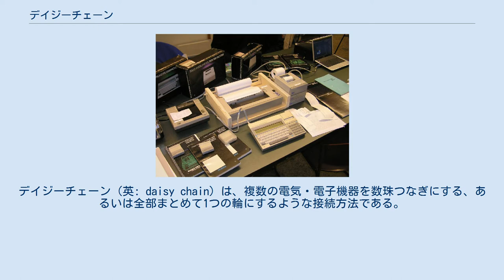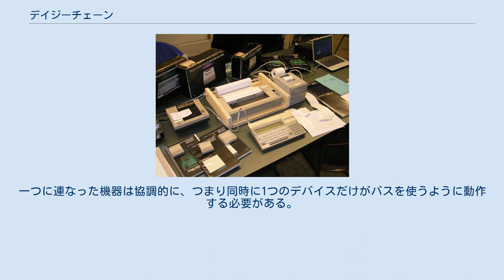デイジーチェーン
デイジーチェーン（英: daisy chain）は、複数の電気・電子機器を数珠つなぎにする、あるいは全部まとめて1つの輪にするような接続方法である。
単純な輪っかでない、輪から分岐があるような系に対してこう呼ばれることはない。
 デイジーチェーンは電力、アナログ信号、デジタル信号など各種の伝達に使うことができる。
 この「デイジーチェーン」という語は、ハードウェア同士をケーブルで接続するような場合にも、あるいは電子回路上での部品同士の接続のような場合にも使われる。
テーブルタップやIEEE 1394、Thunderbolt、イーサネットなどでデイジーチェーンを構成することができる。
 アナログ信号を伝える場合、たいていはバスで接続がなされているが、とりわけ多数のデバイスをつないでいると減衰が大きくなり、リピータや増幅器を入れる必要が出てくることもある。
 デジタル信号をデバイス間で伝える場合にもバスが使われることがあるが、場合によっては端に終端抵抗が必要となる。
ただし、アナログ信号と違ってデジタル信号は離散的なので、途中の機器で信号を再生する必要はあるが、その際に情報は変化しない。
 デイジーチェーンでつながった機器 機器によっては、使うコンピューターに直接つなぐのではなく、同じインターフェースを持った機器を経由して数珠つなぎにコンピューターへ接続することができる。
この場合、直接コンピューターにつながるのはコンピューターに最も近いいちばん端の機器だけである。
一例としては、UARTポートを持った機器を数珠つなぎにすることが挙げられる。
一つに連なった機器は協調的に、つまり同時に1つのデバイスだけがバスを使うように動作する必要がある。
 デイジーチェーンは、以下の2つのネットワーク・トポロジーのいずれかに属する。